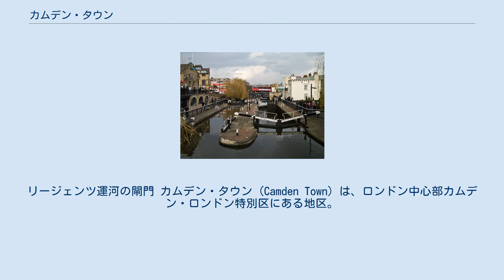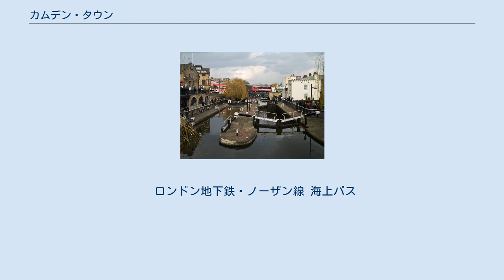カムデン・タウン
リージェンツ運河の閘門 カムデン・タウン (Camden Town) は、ロンドン中心部カムデン・ロンドン特別区にある地区。
 ウェストミンスター区に跨がるリージェンツ・パークの北側に位置する。
1974年からリージェンツ運河のそばに立ち並んでいた倉庫群が改築され、工芸家やさまざまな芸術家たちのアトリエ等となった。
現在、地下鉄カムデン・タウン駅と運河にまたがる区域で週末に開かれる露店市が人気である。
 カムデンの「カムデン・ロック・マーケット」が有名だが、この「ロック」とは、リージェンツ運河の水位を調節する閘門のこと。
ステイブルズ・マーケットの建物は、かつて運河でナロウボートを牽引した馬たちの病院であった。
 カムデン・ハイストリート (Camden High Street) には、1970年代頃からパンク、ポスト・パンクのゴスファッションの店舗が溢れる。
ロックバンドが演奏するライブハウスや、ステージのあるバーが増え始めた。
ラウンドハウス (Roundhouse) は、かつて鉄道の転車台だった有名なライブハウスで、ローリングストーンズやレッドツェッペリンなどがステージに立つなど、世界的に有名である。
また、NYとロンドンにあるMTVのロンドン側本店（MTVヨーロッパ）も置かれている。
 カムデン・タウンには5つのマーケットが存在する。
カムデン・ロック、ステイブルズ・マーケット、カムデン・バックストリート・マーケット、カムデン・ロック・ヴィレッジ、そしてインバネス・ストリートである。
 ロンドン地下鉄・ノーザン線 海上バス